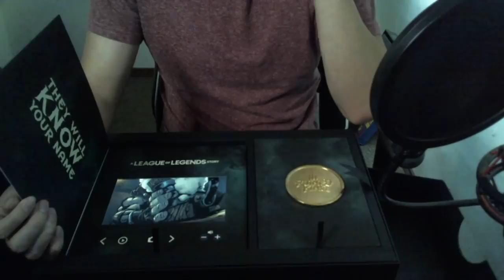UNBOXING Caja del Rey Arruinado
Aqui abrimos una caja que Riot me ha mandado gracias al League Partner